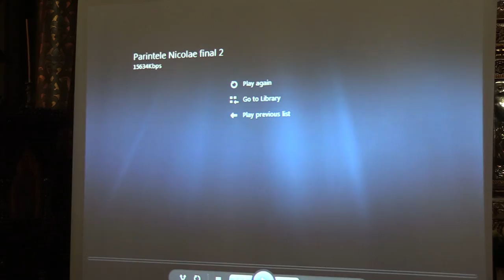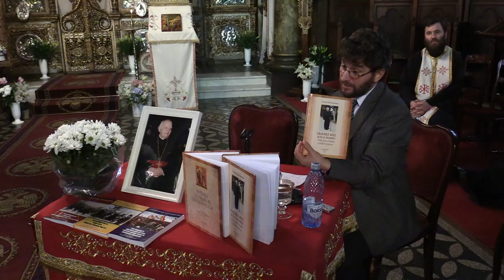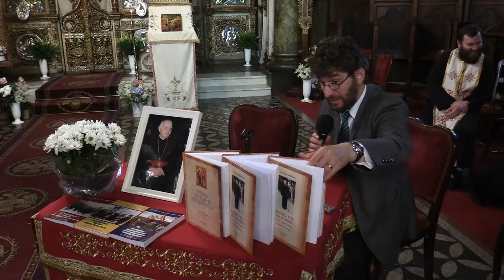(07) Dr. Stelian Gomboș - Despre pr. Nicolae Bordașiu - lansare: "Graiurile mele auzi-le, Doamne!"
În data de 25 mai 2019 a avut loc un eveniment comemorativ în cinstea părintelui Nicolae Bordașiu - lansarea cărții "Graiurile mele auzi-le, Doamne!", apărută la editura Ama Aediting.

Evenimentul a avut loc la Biserica Sfântul Silvestru, începând cu ora 18.

Vorbitori: pr. Adrian Argintariu, dr. Stelian Gomboș, Vidu Bidilean, Rodica Culcer, Florin Grama, prof.dr. Costea Munteanu, Ileana Toma, Anamaria Croitoru, pr. Cătălin Niculescu.

Moderator: dr. Stelian Gomboș.